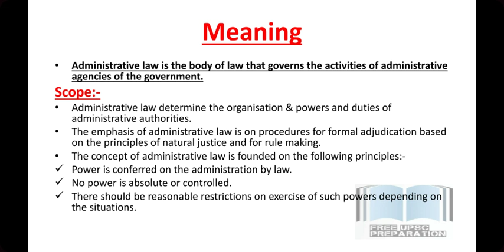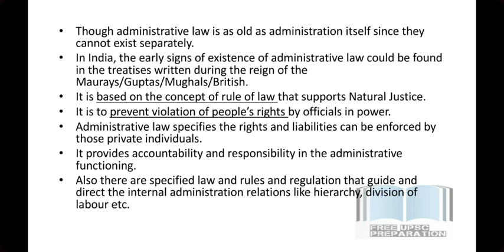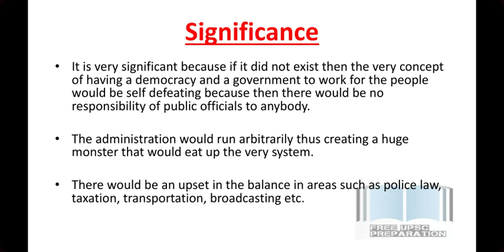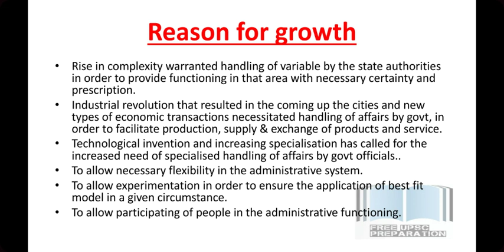Administrative Law:- Meaning & Scope || Public Administration Lecture 45